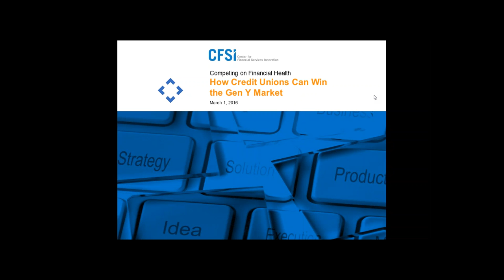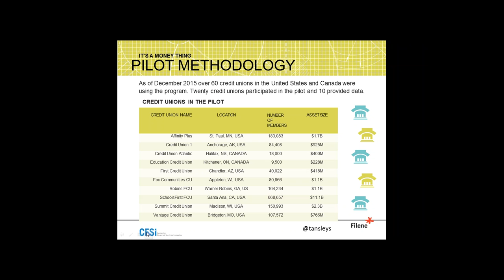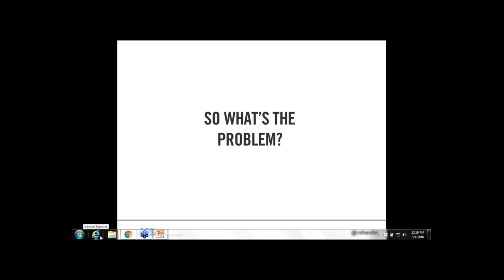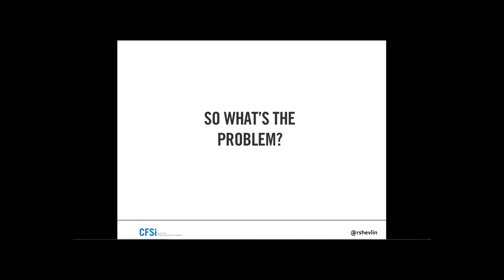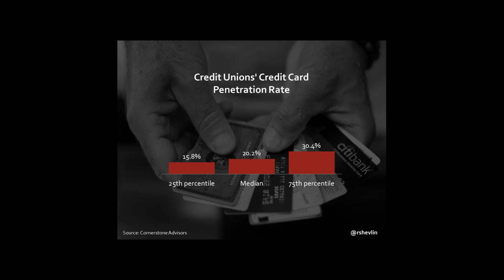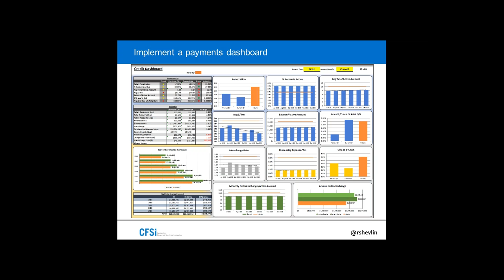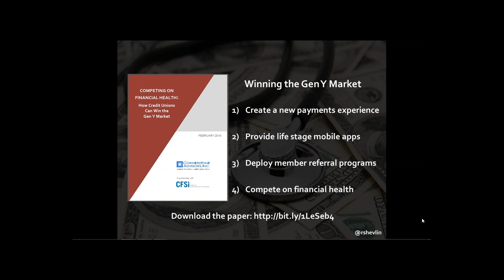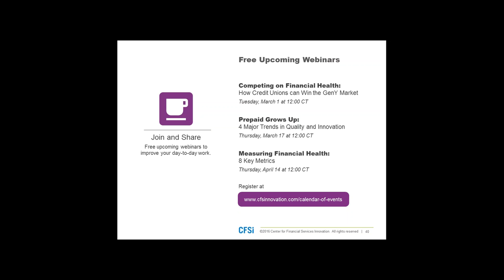Competing on Financial Health: How Credit Unions Can Win the Gen Y Market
Join Ron Shevlin of Cornerstone Advisors and Tansely Stearns of Filene Research Institute for insights on attracting and retaining millennial members.

Shevlin has analyzed CFSI's Consumer Financial Health Study to identify differences in credit union members and potential members aged 21 to 36.

Stearns will illuminate these findings with Filene's own in-the-field pilots and complementary research discoveries.